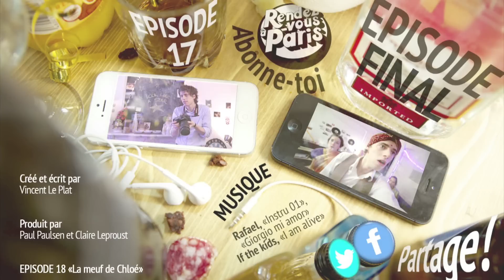LA MEUF DE CHLOE (BEFORE S2E18)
Le nouveau stratagème de Chloé pour pousser Romain à lui avouer ses sentiments.

Avec Julie Bargeton, vue dans "Roxane, la vie sexuelle de ma pote"

LA SÉRIE BEFORE
Même heure, même endroit, même rituel : depuis deux ans, Chloé, Victor et Romain se retrouvent pour prendre l'apéro avant de sortir.

Quelle est cette boisson mystérieuse que boivent nos trois amis à leurs apéros ?? et